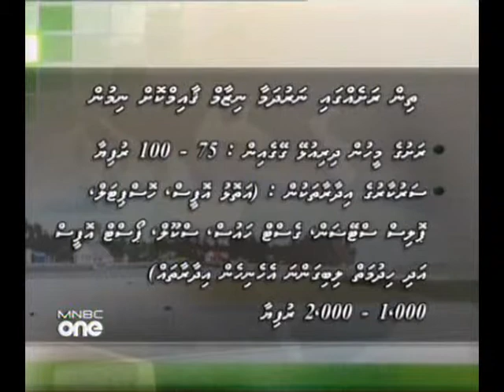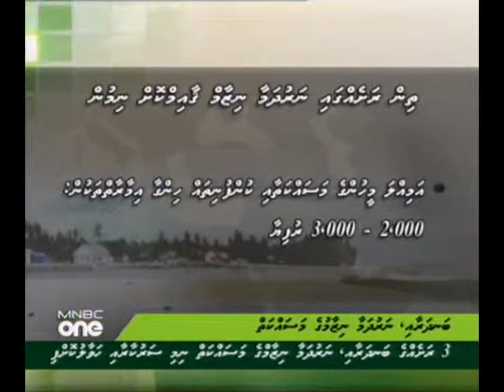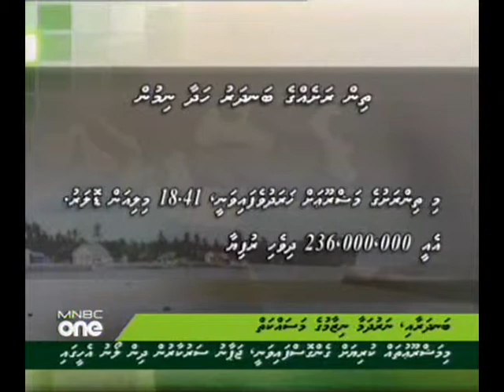Water and Harbor Project - Dhivehi Khabaru (28 oct 2010) mnbc-1176